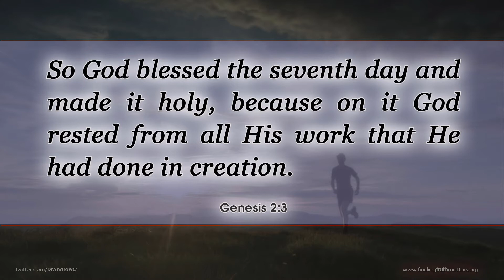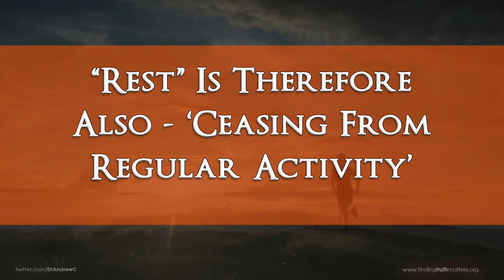Stronger Through Rest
Dr Andrew Corbett continues his new sermon series 'Stronger' with Part 3: Stronger Through Rest. In this video Dr Corbett demonstrates how God has designed us to rest, and how rest may not always be what you expect.